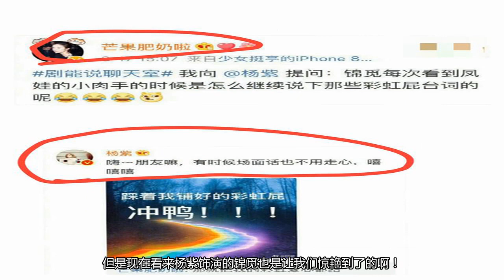“杨紫可以离粉丝的生活远一点吗？”